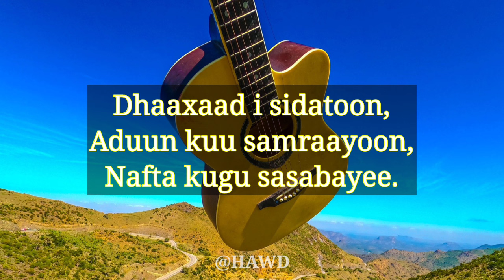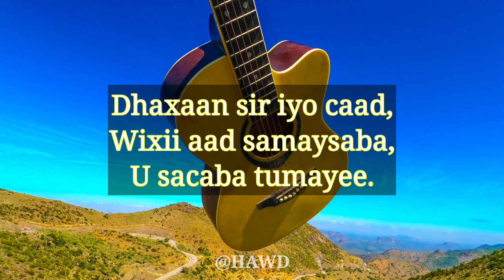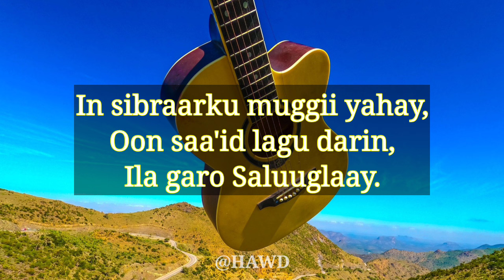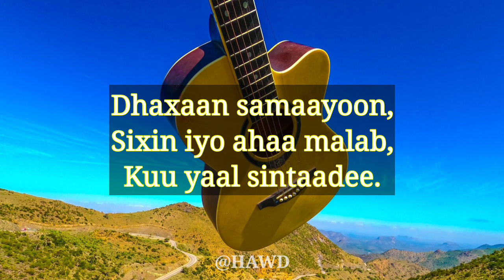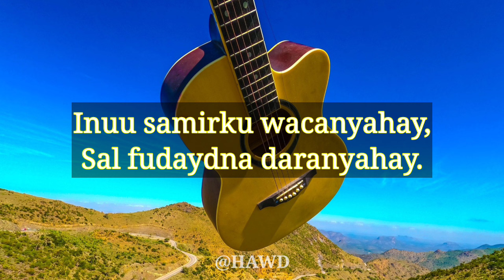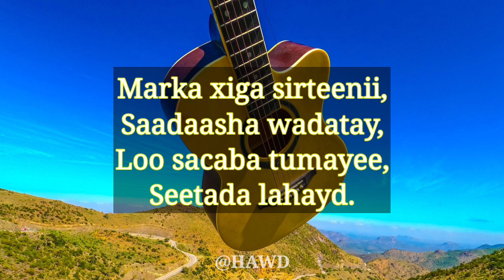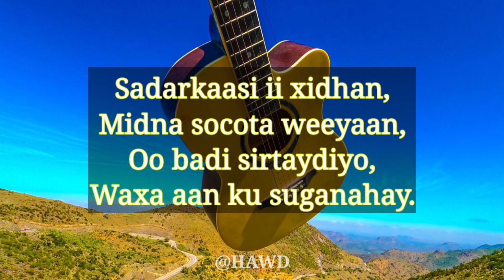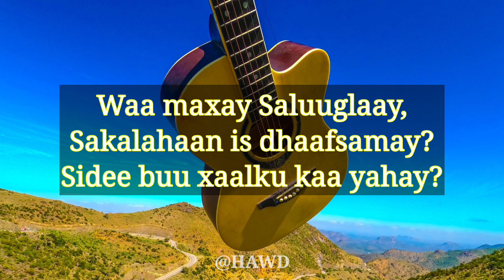Cumar Dhuulle I Heesta Saluugla